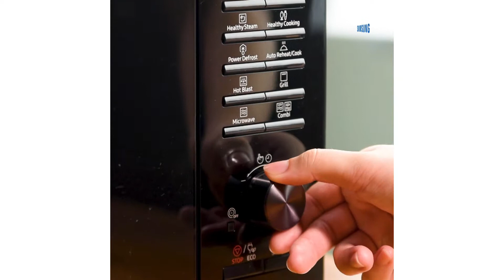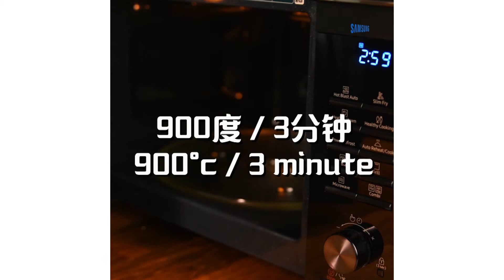4 Easy Microwave Recipes - 4种简易微波炉料理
每个早晨都能轻轻松松的吃到美味的早餐。而且步骤和材料都很简 单，所以别再说没时间弄早餐吃了哦 ！ 快点赞，分享给朋友吧！

Steam Oven (多功能蒸汽烤炉）：
Shopee